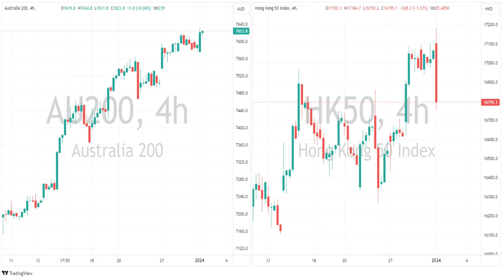APAC Wrap - ASX up, HK50 down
APAC equities kicked off the new year mixed, with the ASX 200 outperforming, up around 40 points or 0.6%. The Hang Seng took a tumble though, dropping over 200 points or almost 1.5%. FX markets AUDUSD and USDJPY finish flat in choppy session, XAUUSD tests resistance.